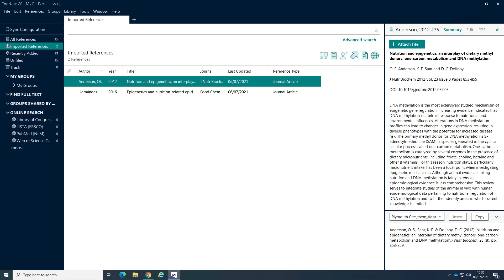Importing from Primo